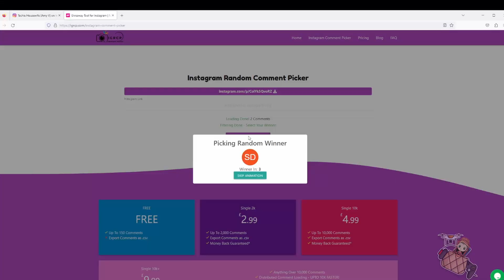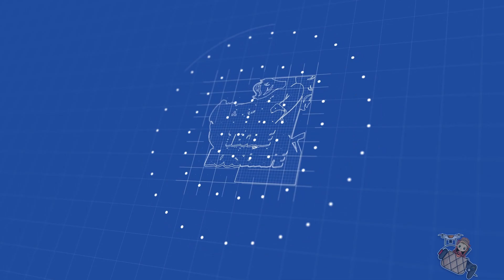We Have a Winner! | AT Legends Gamer Pro Control Panel Winner! | 1K Giveaway Winner | Thank You!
Are you ready?  Let's Pick a Winner!

Where to buy AT Legends Pro Control Panel:
AT Legends: Legends Gamer Pro (atgames.us)